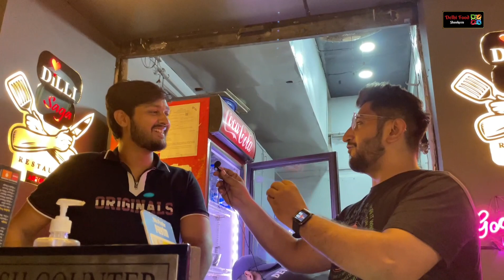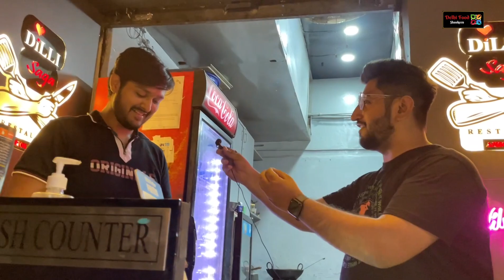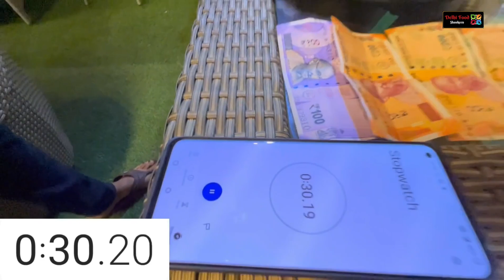1 Dahi Ka Shola खाओ 3100 इनाम पाओ || Eat and win || Food challenge || Ashok Vihar | North Delhi food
Hello friends,
Welcome back to our channel Delhi food shaukeen today we are showing you a one of the best deal In south Delhi restaurant name is punjabi express buffet which located in Nehru Place they are giving unlimited tandoori items only in 149
they serves dal makhani shahi paneer mix veg rice  roti raita and gulab jamun.

This will encourage me to make future videos with such content.

watch our previews videos

Unlimited buffet
Unlimited food
Krishna Nagar
Delhi food
delhi street food
east delhi
unlimited food in 99/-
unlimited Chinese food
unlimited noodles
unlimited pasta
unlimited Manchurian
unlimited food in delhi
street food
delhi street food
buffet in delhi
unlimited food
delhi food
buffet food
laxmi nagar delhi
best food in delhi
kavya express buffet
food vlogs
street food delhi
unlimited buffet
best buffet in delhi
buffet food in delhi
buffet
delhi unlimited food
delhi buffet restaurant
laxmi nagar
delhi food street
delhi famous street food
east delhi street food
chacha chaudhary express buffet
laxmi nagar food
unlimited thali in delhi
laxmi nagar street food
delhi food shaukeen
unlimited food delhi
delhi best street food
delhi best food
food challenge
cheapest buffet in delhi
best restaurants in delhi
unlimited thali
delhi buffet
famous food in delhi
food delhi
unlimited food in up
unlimited food in ghaziabad
unlimited food in vaishali
unlimited nonveg food in delhi ncr